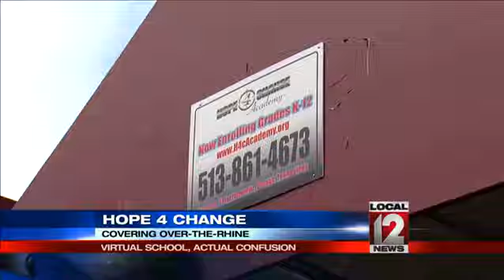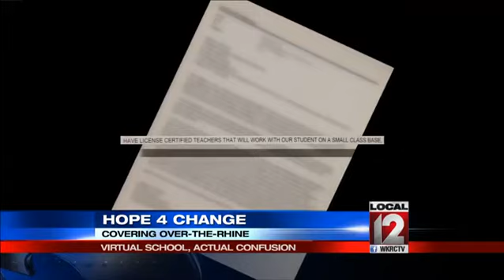Virtual school makes for actual confusion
CINCINNATI (Jeff Hirsh) -- Confusion over the possible opening of a new school in Over-The-Rhine jumped to a new level Tuesday, September 2.

Parents and children showed up expecting a school with classrooms, teachers, a principal, and books.  Instead, they found something quite different.  This was the latest chapter in the saga of Hope-4-Change.

In August the operators of Hope-4-Change were trumpeting plans for a new charter school in the same location of one that closed suddenly in the spring of 2014, but that fell through.  Now school officials were attempting to try something else but not everyone was happy.

Hope-4-Change Academy was originally going to open a charter school in the VLT charter school buildings.  VLT was closed by the state for educational and financial reasons.  The state blocked the academy's plans so Tuesday, Hope-4-Change changed the arena.

"It's not going to be a school. It's a community center, that's what they're saying. It's a center not a school," said one parent with whom Local 12 spoke.

What happened was Hope-4-Change said it was partnering with a suburban Columbus virtual school.  Virtual, online schools have no buildings.  It turned out the Hope-4-Change building was just a place to sign up the students. One parent said if she wanted a virtual school she would have already picked a different one called K-12.

Kenya Gibson, a parent, said, "If that's what I wanted I would have signed my child up for K-12 and had them at home, not here.  I'm thinking a school was opening up. These kids have been here since 9 this morning, no food.  Where are they going to eat? There's not enough room in there for these kids."

A news release from Hope-4-Change said they were opening an alternative program and talked of certified teachers and small classes.  But the Ohio Department of Education said virtual schools cannot be bricks and mortar